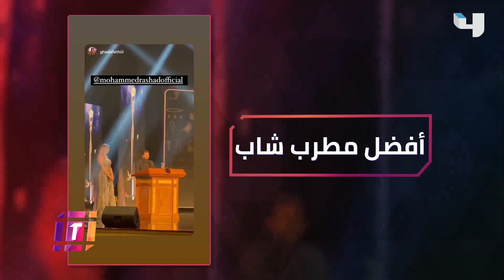محمد رشاد يكشف عن موعد زفافه ورسائل رومانسية بينهم .. نديم نور ومصطفى البنا وآخر الأعمال الفنية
محمد رشاد يكشف عن موعد زفافه وكلمات رومانسية لخطيبته.. نديم نور ومصطفى البنا وآخر الأعمال الفنية